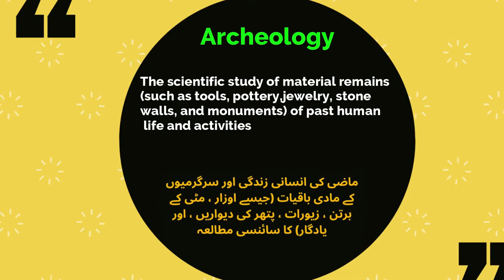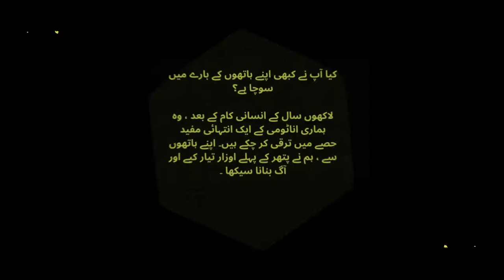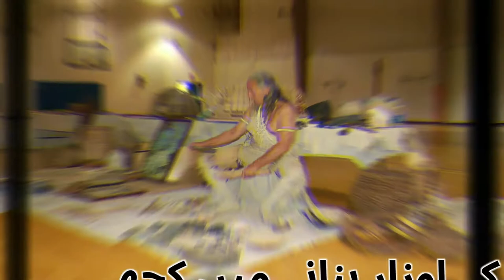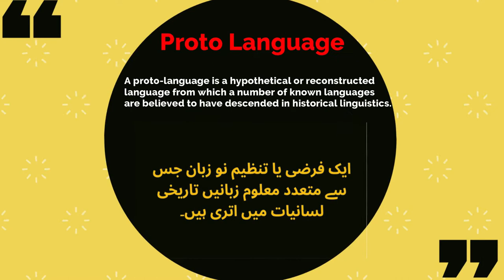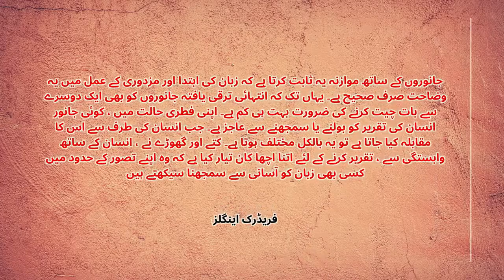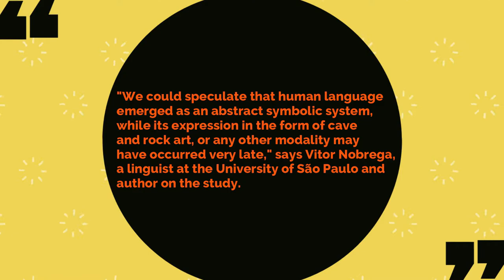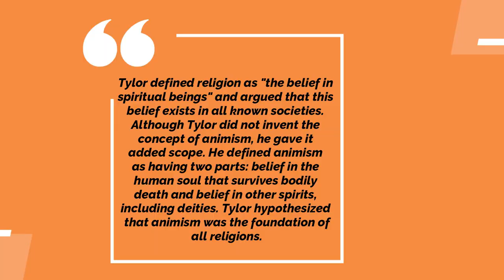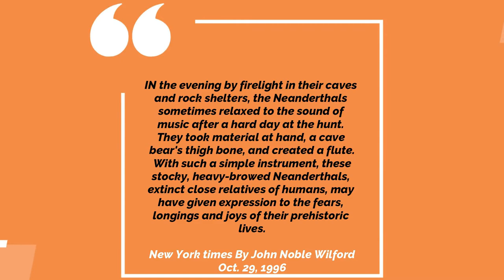When humans started thinking | Stone age | اردو / हिंदी | Rizwan Maqbool | Episode #4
This episode will explain, investigate and critically analyse the beginning of human thinking and consciousness. Other phenomena emanated from primitive human consciousness as music, art and religion revolutionised the humans life.
Watch the previous episodes of stone age:
1-Ancient stone age :

Further readings:
1-A book by Steven Mithen "Prehistory Of Mind"  A Search for the Origins of Art, Religion and Science. Published in May 1, 1998.
2- A book by Peter Watson "Ideas: A History of Thought and Invention, from Fire to Freud" Published in September 26, 2006.
3-A very Short urdu book by Dr. Mubarak Ali "Tehzib Ki Kahani"
4-A book by Yuval Noah Harari named as "Sapiens: A Brief History of Hustone-agePublished in 2011.

6-By Skinner Prout. - Edwin Carton Booth (1876), “Queensland”, in Australia [...] In Two Volumes, volume II, London: Virtue and Company, Limited, OCLC 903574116, plate facing page 164., Public Domain,

29-Video by Ruvim Miksanskiy from Pexels

30-Video by Kendall Hoopes from Pexels

31-Video by fauxels from Pexels

32-Video by Kelly Lacy from Pexels